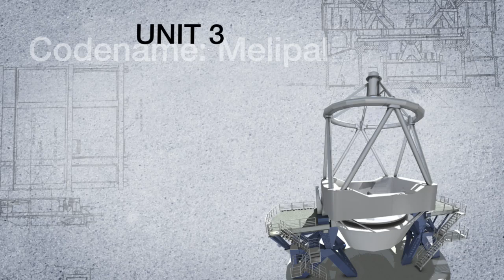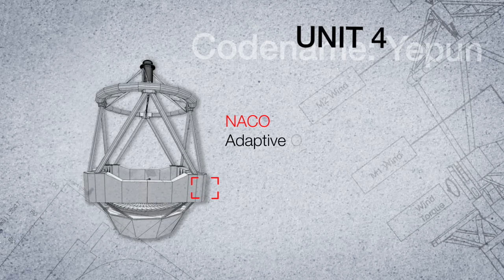Top Secret: the "VLT files"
Find out about ESO's state-of-the-art observatory, the Very Large Telescope (VLT) at Paranal, in this video inspired by the filming of the James Bond movie "Quantum of Solace" at the site.